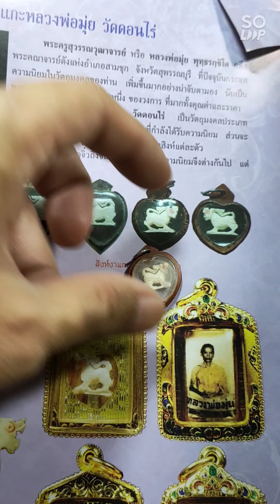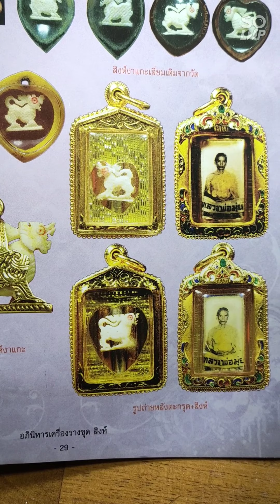ส่อง - สิงห์งาแกะหลวงพ่อมุ่ย วัดดอนไร่(เลี่ยมเดิมๆจากวัด).